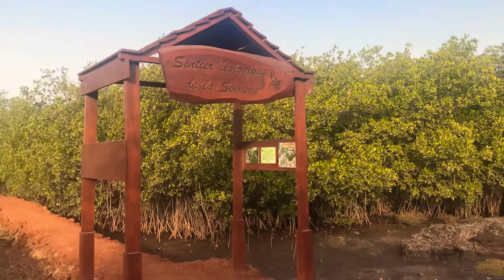SN 14 - Saly, Senegal or the best Gyrocopter flight and a Baobab Field